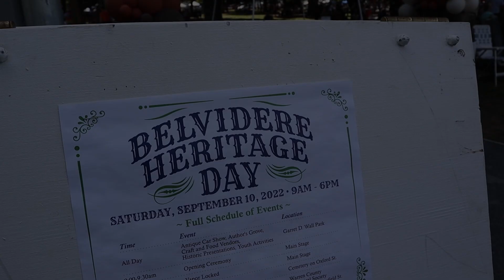Belvidere Heritage Day 2022 | Ryan Novakovic Photography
Highlight video of the annual Belvidere Heritage Day that took place on September 10, 2022.